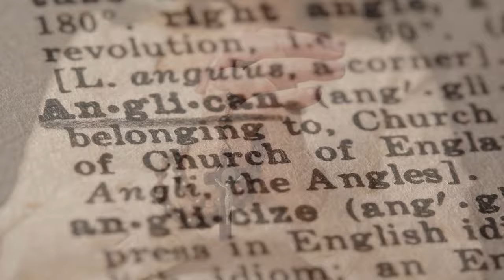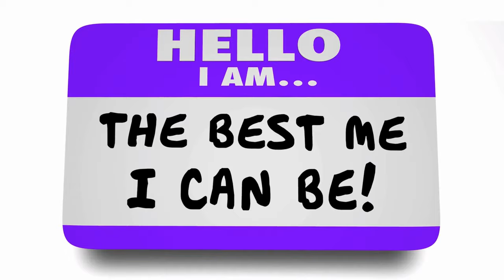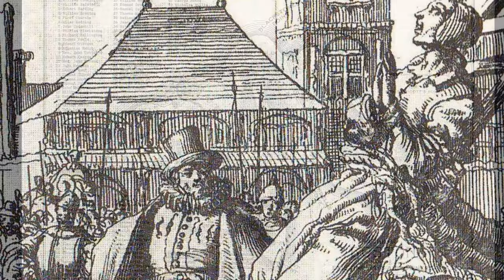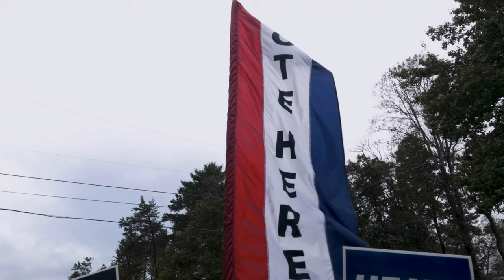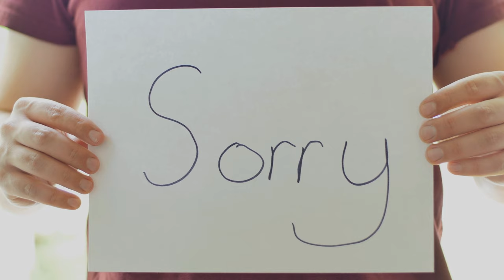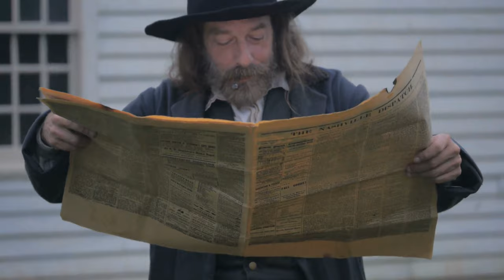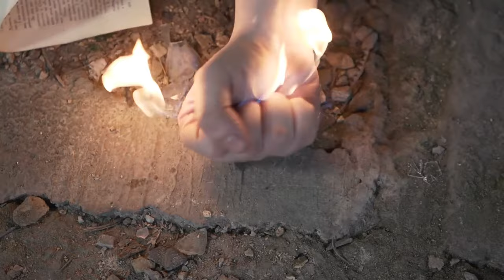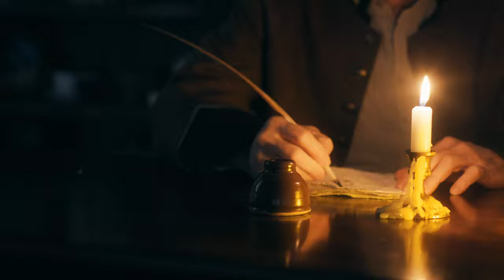John Wheelwright and Exeter (1638-1643)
John Wheelwright leads an Exodus of his flock from Lincolnshire to the Massachusetts Bay Colony, only to then condemn the colony and accuse their clergy of being Anti-Antichrists. Banished, he must now search for a new place to settle during the cold winter of 1637.